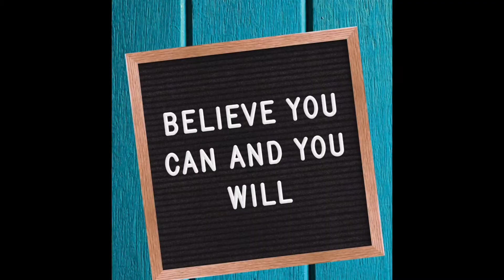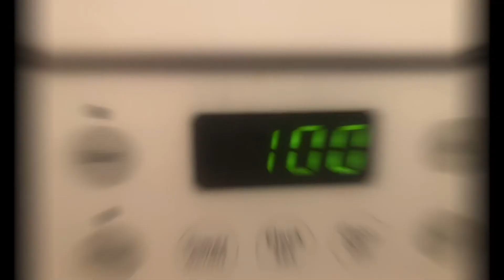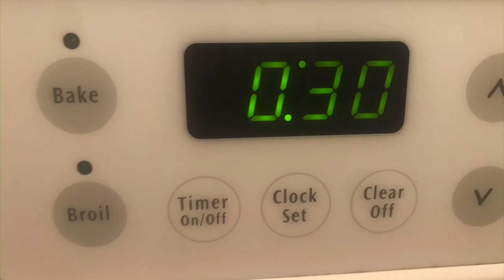Keto Treat Gal....Cream Cheese & Bacon Ranch Balls!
Omg these were amazing. So easy to make and delicious with no baking nothing! Hope y’all enjoy and give there delicious cheese balls a try. If your new to my channel please subscribe, ring the bell for notifications, share my channel so I can grow and help many other get their lives back and please shoot me a thumbs up if you enjoyed this treat 👍🏻

Ingredients
Cream Cheese
Block of Cheddar Cheese
Bacon bits
Crushed Pecans
Green onion
Hidden Valley Ranch Seasoning
Mayo
Sourcream

How to make. start by Shredding up 1 cup of your Cheese then take a big bowl and add 1 8oz pacage of your cream cheese, 1 tbsp of Mayo, 2 tbsp of sourcream & 2 tbsp of your hidden Valley ranch seasoning and mix well with a mixer then with a rubber spatula run It around the Sides then put It In
the refrigerator for 1hour and then get your topping made by adding In a Small bowl 1/2 cup of bacon bits, 1/2 cup of Chopped pecans and 3 tbsp of green onion and mix that well and put that In the refrigerator then when the one hour Is up for the cream cheese mixture take It out and scoop out a spoonful about the size of a gulfball and roll It Into a ball then roll that In the bacon mixture and set on a plate that's Lined with parchment paper, this mixture will make 10 balls then set the plate In the refrigerater for 30 mins then enjoy. each Cheese ball Is 1.2 net carbs!